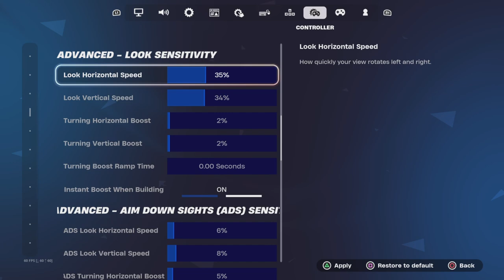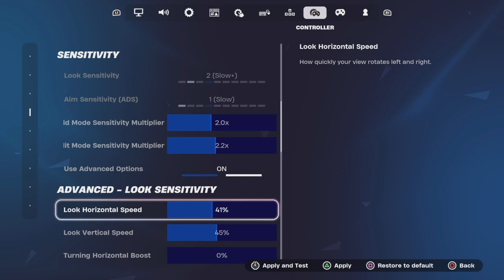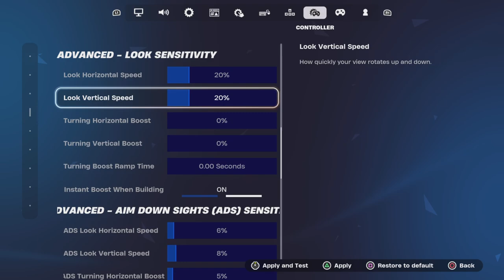Fortnite but every time I kill someone I lower my sensitivity / use code finleyx10 in item shop👑